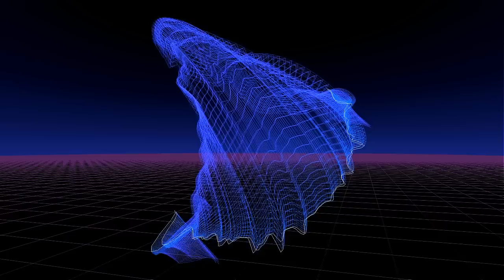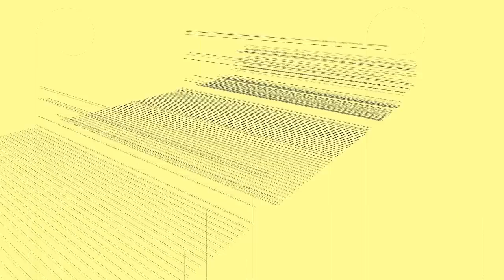Breakbot - Break Of Dawn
Song: Break Of Dawn
Artist: Breakbot
Album: By Your Side (2012)
Genre: Electronic

Visualizations: WhiteCap Premium
Recorded on: Windows Media Player
Recorded using: Fraps
Rendered with: Sony Vegas Pro 10.0

I apologize for any low FPS action going on in the video or any misinformation given by the description. I enjoy the visualizations too much to get irritated by low FPS and I hope you, too, will do the same, though I do try . Please enjoy the music and have a good day!